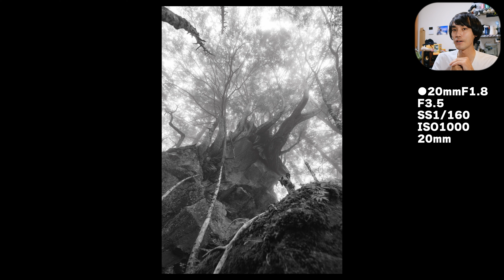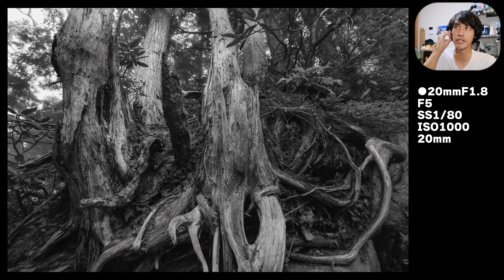【ニコンZ9】ニコンの風景写真もやっぱり良い。【志賀高原】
今回は前回の動画に続き、志賀高原で撮影したニコンZ9で撮影した写真をお見せ致しました。
Z9は4000万画素を高画素機であり描写性能は素晴らしいと感じています。風景撮影にはもってこいですね。
そして、ニコンは非常に優秀なレンズ群があり、使い続けてしまう大きな理由の一つです。今回紹介した２本のレンズは富士フイルムでは代替できないと感じております。
富士フイルムGFXとの比較に関してはお話させていただいた通りですが、どちらも魅力があり統一するのは現状難しいと考えております。。。笑 それがカメラ好きとしては楽しいところでもあるんですが 笑

～Nikon～
Nikon Z9